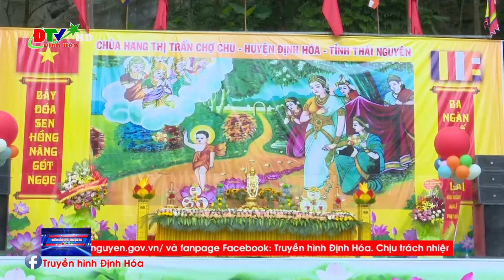Ban quản lý di tích lịch sử Chùa Hang, thị trấn Chợ Chu tổ chức Đại lễ phật đản